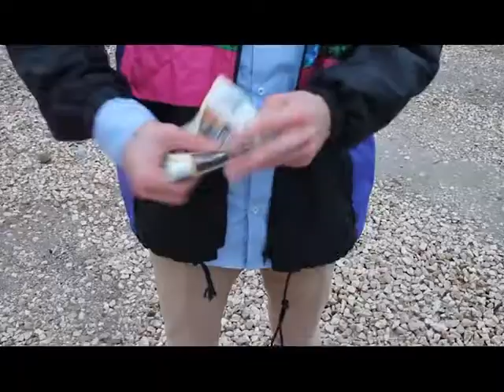[COURT MÉTRAGE] Place à la bière (Klap Klappeurs, Nancy 2018 - 24h des réalisations)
Les 24h des réalisations 2018 à Nancy se sont déroulées les 20 et 21 janvier 2018 à la MJC Philippe DESFORGES.
Thème imposé: À Nancy dans 100 ans.